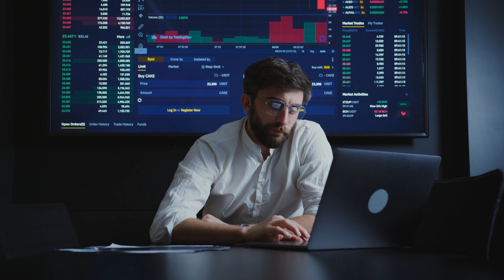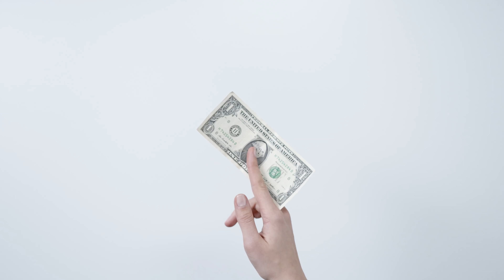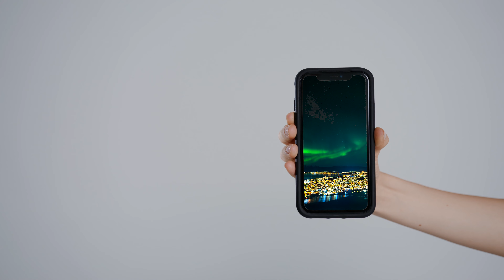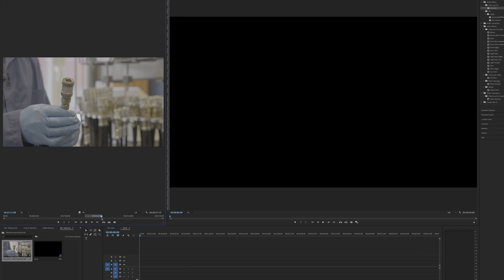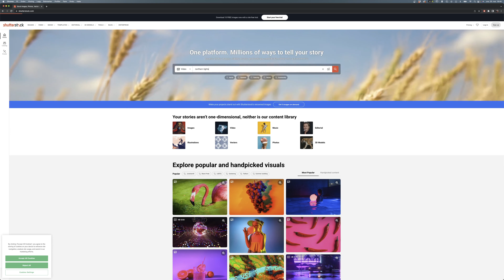Earn Passive Income With YOUR Camera TODAY! My Experience With Selling Stock Footage.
In todays video I´m talking about how you can start earning passive income with stock footage. I know it doesn´t sound sexy to say you earn money selling stock footage, but money is money and any person with a camera can start selling stock TODAY.

Using Blackbox to sell stock footage is one of the easiest ways to sell stock these days. They streamline the process for you while only charging a small percentage from your earnings. Also the collaboration part is extremely helpful as you can get great help from really professional people out there while also increasing your library with clips from all over the world, if you help others.

This let´s you spend more time doing what you love instead of putting off uploading stock footage because of the process being too taxing. As we all know, doing what we love is the best way to have a great life!

I hope you get around to joining the BlackBox community! I hope to see you in the Facebook Group! Good luck out there!

My gear
Best video camera money can buy
Best Drone money can buy
Best Bang For Buck DRONE
Main camera for photos
Great Vlog shotgun mic
Must have ND-filters:
Buy large ND-filters and use step-up rings to fit them to all your lenses:
Step-up rings
Favourite Vlog-lens
My most used lens
The Only Lens I would Ever Need
Record sound on camera like a pro

All these links are refferal links so by buying stuff through them you support me and I thank you for that!

0:00 Intro
0:40 My start
1:16 What is BlackBox?
1:31 Why Use BlackBox?
1:48 How does it work?
2:12 The most important part
3:29 How To Collaborate
4:31 What NOT to Do!
5:10 How to succeed with Stock Footage
5:43 What to shoot?
6:47 What did I do WRONG?
7:16 How Blackbox will help you
7:50 Why I am I telling you about this?
9:10 My EARNINGS?
10:11 Do Only what you LOVE!
11:31 Want to know More?
12:31 MINE YOUR OLD HDDs!
13:03 Summary